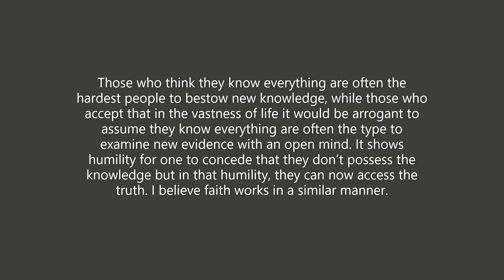Faith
A poetic excerpt on faith